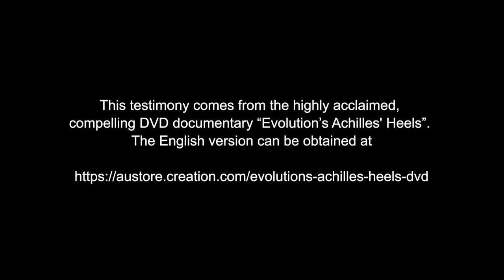Mark Harwood、博士（シドニー大学）｜創造論者インタビュー